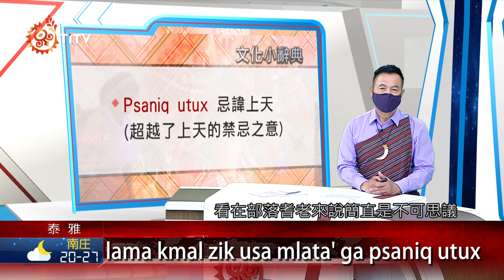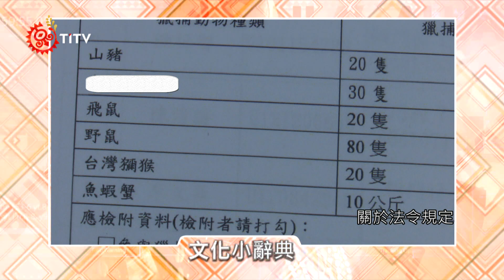預設獵物數量 視為泰雅族禁忌 2021-06-28 Atayal IPCF-TITV 原文會 原視族語新聞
狩獵文化在原住民傳統規範至為嚴謹，==進CG==例如，還沒去打獵就事先狂妄說要獵得什麼，是嚴重違反了psaniq utux的規範(超越了上天的禁忌之意)。就像法令曾經規定：狩獵前必須先申請，還要填具書面；何種獵物要獵得幾隻等等。這樣的做法，看在部落耆老來說簡直是不可思議

有族人因為要舉辦節令祭儀，循法規程序向主管單位申請狩獵許可，但因獵物不符申請項目，被警察臨檢送法辦，引起族人上街抗議。關於法令規定，去打獵須先申請，然後填寫需要多少獵物，何種獵物..等等。部落耆老認為這種做法嚴重違反過去的獵人規範。

過去獵團要去打獵，必須要具備什麼條件才能成行。

至於政府顧慮族人可能會濫捕，滅絕了野生動物，其實在台灣高山峻嶺，光是揹獵物回來，並不是我們想像的那麼容易。

法令的規定，無非是生態保育，但原住民幾千年來的狩獵文化，並不是我們生活在這個時代的人，可以重新去定義或規範。但耆老認為，只要沒有買賣的行為，傳統的狩獵文化是應該要受到尊重。